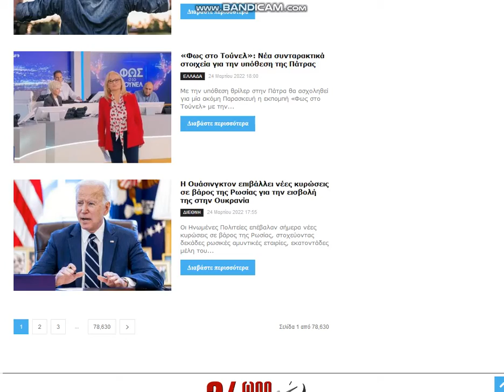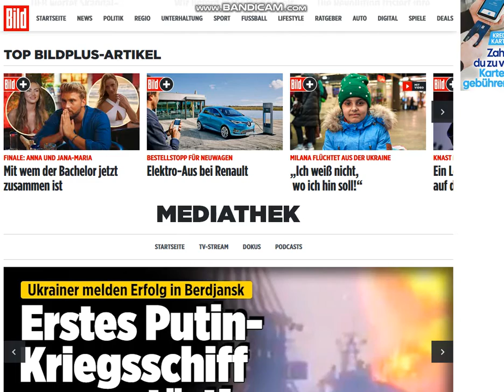2022 03 24 news, (gr & de)